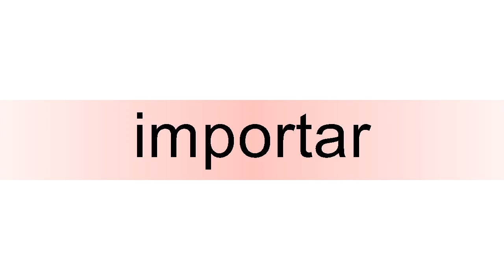How to pronounce importar